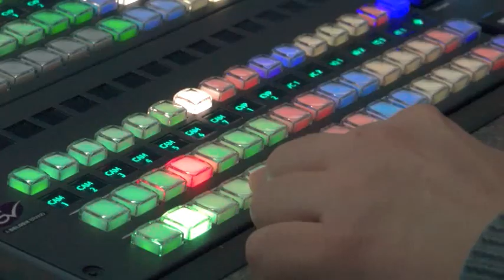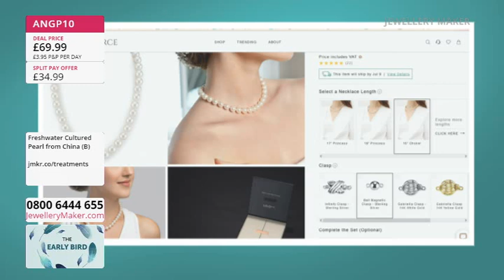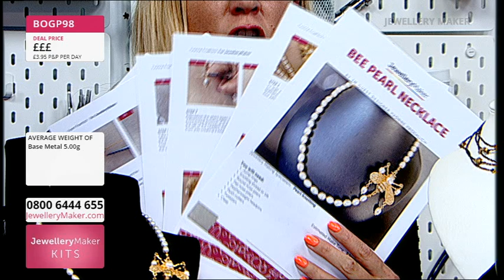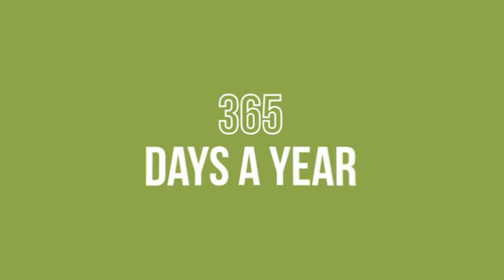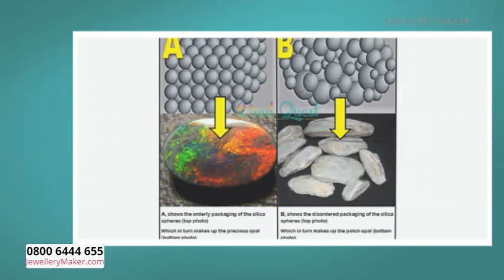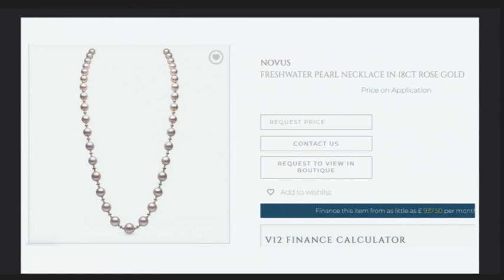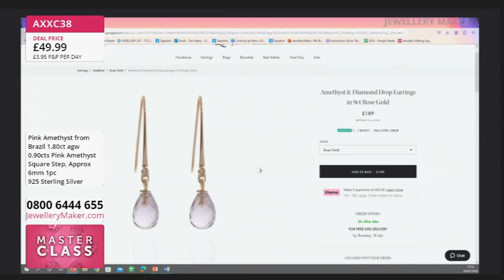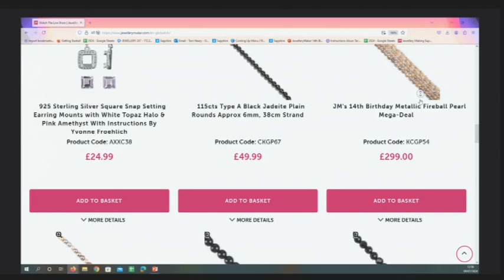JewelleryMaker Live 09/07/2024 - with Carol Roache GIA AJP & Yvonne Froehlich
JewelleryMaker Live 09/07/2024  - with Carol Roache GIA AJP & Yvonne Froehlich. Please note, this is a recording of a live program. Items may be sold out. Please call JewelleryMaker customer service for more information - 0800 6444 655.

Early Bird
00:00:00 - 01:00:00
The early bird catches the Sleeping Beauty Turquoise Connectors!

Project Hour: Buzzing Bees
01:00:00 - 02:00:00
Join guest designer Yvonne Froehlich for a display of fascinating jewellery making demonstrations!

02:00:00 - 03:00:00
Don't miss out on today's amazing DOTD: Ethiopian Opal Selection!

Last of Stock Black Jadeite
03:00:00 - 04:00:00

04:00:00: - 05:00:00
Be quick, it's your last chance to get your hands on this Last of Stock Black Jadeite!

Masterclass: Copper Soldering04:00:00 - 05:00:00